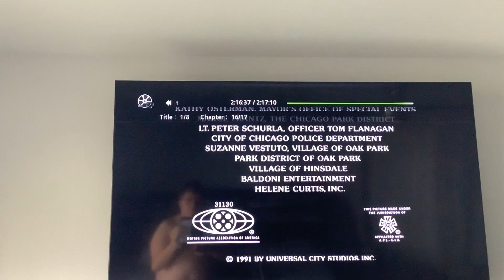Brody watching the closing to backdraft